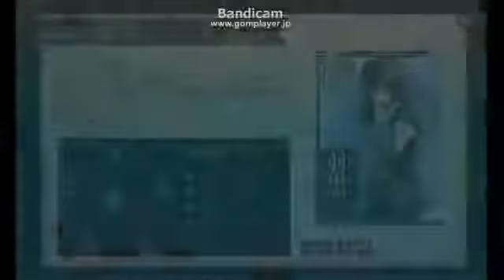羽黒ちゃんとケッコンカッコカリ